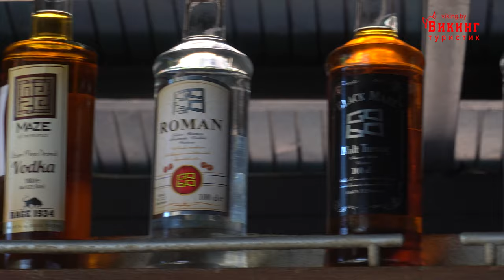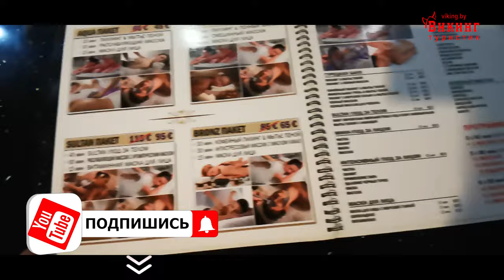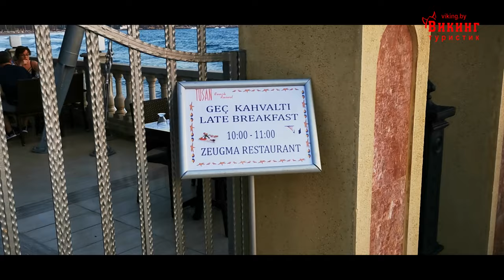ПОЛНЫЙ ОБЗОР: Отдых в отличном бюджетном отеле Tusan Beach Resort 5* (Тусан Бич) Турция, Измир 2020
Полный обзор!!! Отдых в отличном бюджетном отеле Tusan Beach Resort 5* (Тусан Бич) Турция, Измир